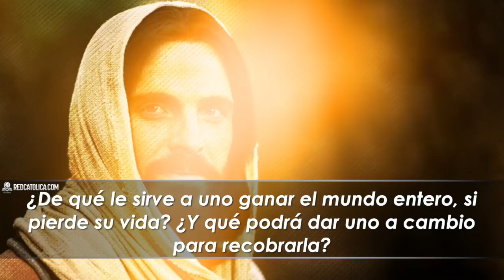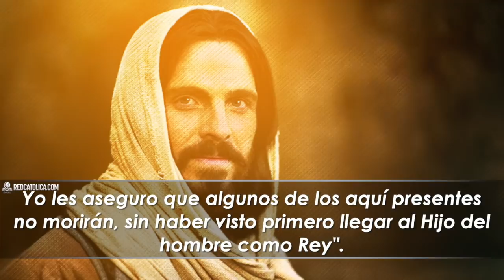Evangelio de Hoy Viernes 09 de Agosto de 2019 | REFLEXIÓN | Red Catolica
¿O cuánto podrá pagar el hombre por su vida?

Evangelio de Hoy Viernes 09 de Agosto

Mateo (16,24-28):

Eucaristia Digital

Vive la Palabra meditando El EvangelioDeHoy RedCatolica Viernes09 Agosto del 2019

1.-  Tomar tu cruz, puede significar enfrentar un día de penurias en el trabajo;

2.- Este pasaje nos lleva al centro de la paradoja del discipulado. Para ganar, nosotros debemos perder. Para vencer, debemos rendirnos.

3.-  Las palabras de la Madre Teresa pueden tener alguna resonancia para nosotros;